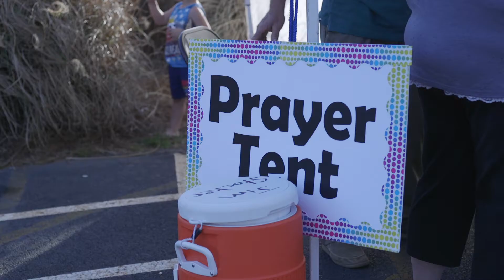Block Party - 2018